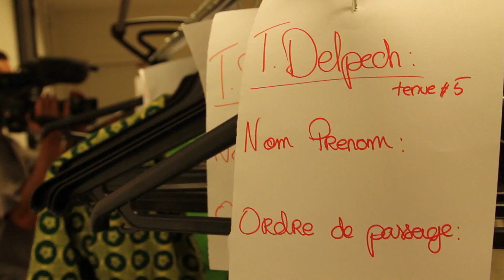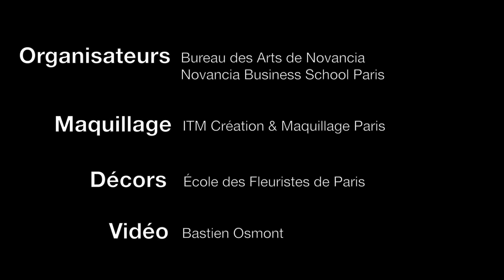Défilé de mode - Novancia Fashion show 2013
Dans le cadre d'un projet "Arts & culture", les étudiants du BDA (bureau des arts) de Novancia ont organisé un défilé de mode dans l'Atrium de l'école. Les mannequins qui défilent sont tous des étudiants de Novancia.

Des fleuristes de la "Chambre syndicale des fleuristes de Paris" ont décoré l'Atrium...